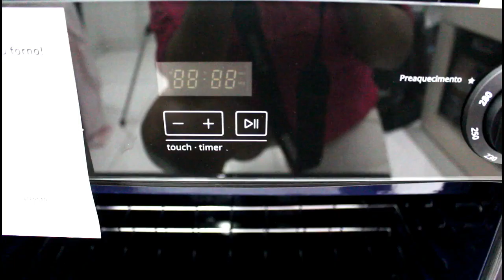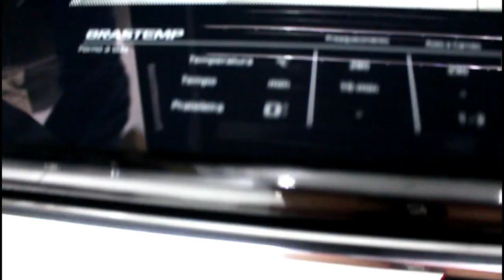compramos o forno de embutir Brastemp